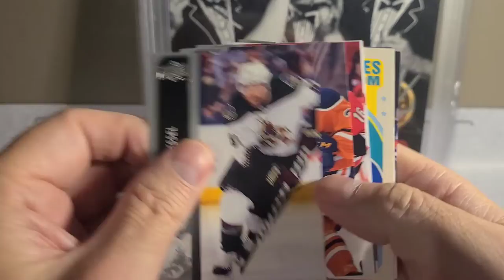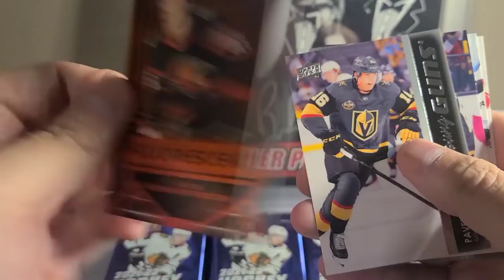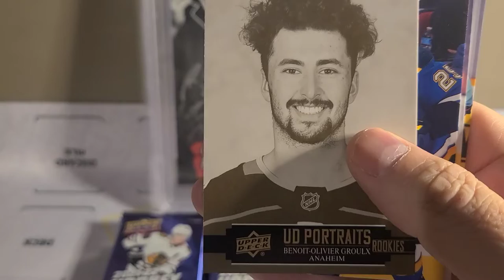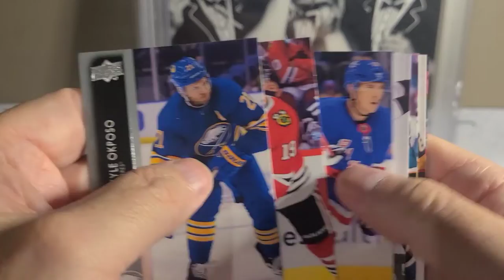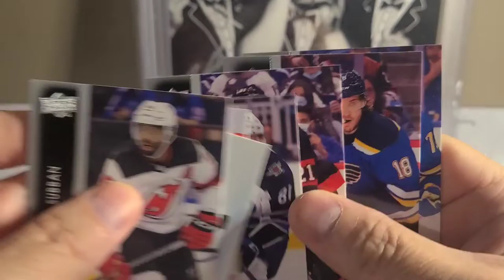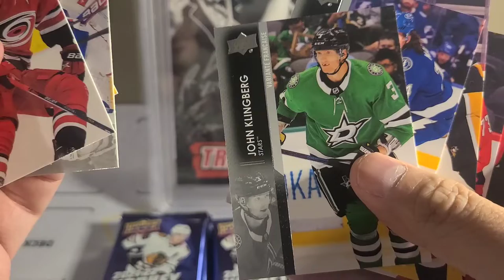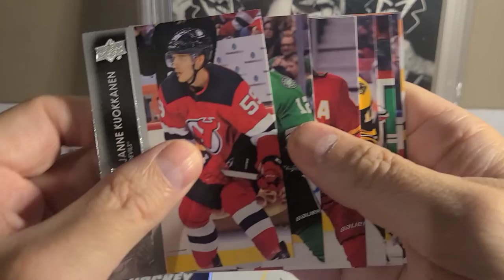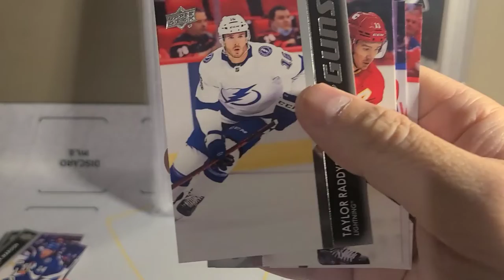2021-22 SERIES 2 UPPERDECK HOCKEY, HITTING A SVECHNIKOV CLEARCUT, CAN WE CONTINUE THE HOT CASE.